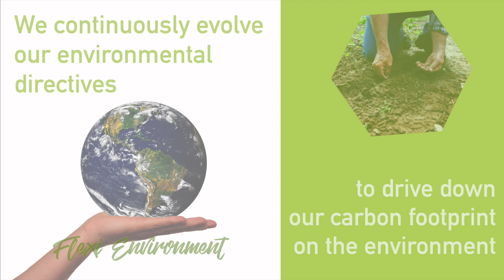Flexi Group - Why, Community & Values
Why we are in business is the most important reason at Flexi Group UK.

We're passionate about supporting out local communities
Using our expertise to grow our business and help others

Our people are critical to our business, empowering with progressive training

We value and support our communities - embedding social responsibility

Evolving our environmental directives - driving down our carbon footprint